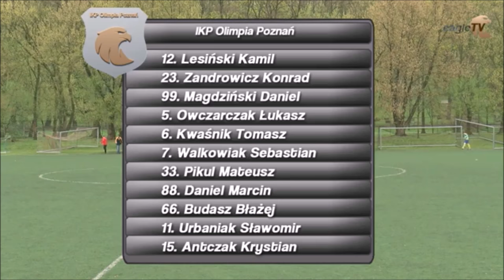Skrót meczu: IKP Olimpia Poznań 3-1 Lechita Kłecko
Zobacz skrót meczu gr. 1 B Klasy, IKP Olimpia Poznań 3-1 GKS Lechita Kłecko. Bramki dla gospodarzy zdobywali Sebastian Walkowiak, Krystian Antczak i Marcin Daniel, natomiast dla gości trafił Michał Kaczor.